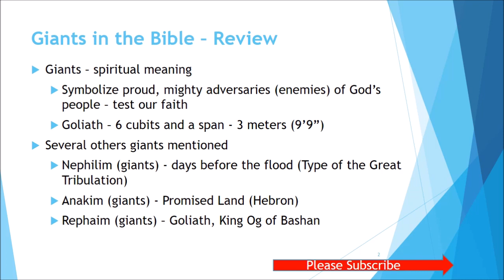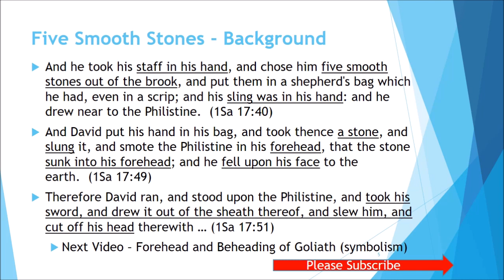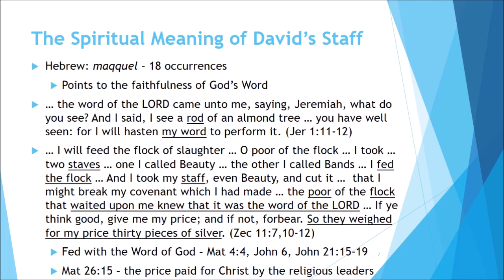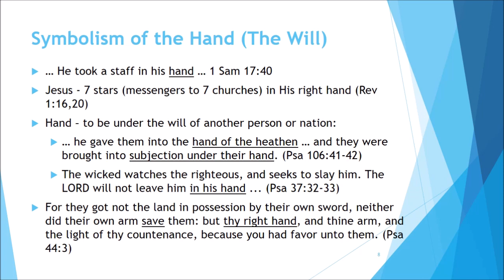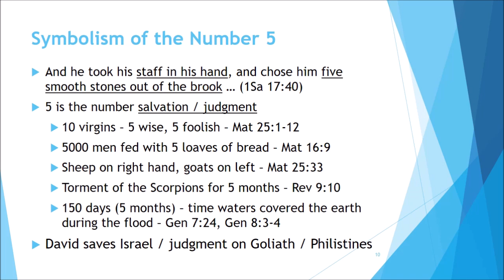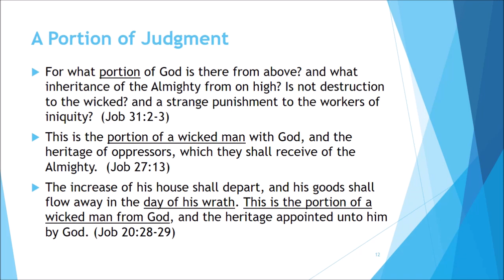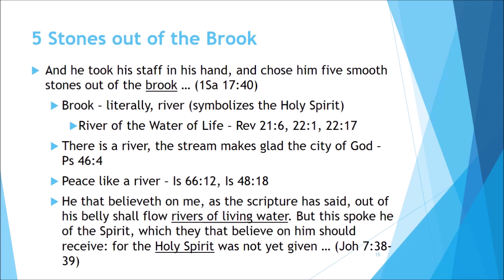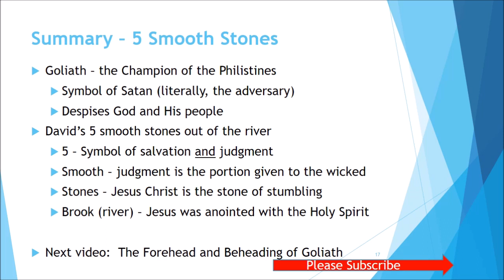Five (5) Smooth Stones (Spiritual Meaning) - David used against Goliath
What is the spiritual meaning of the 5 stones that David used to strike Goliath. Why did he take 5 stones but use only one?  Goliath was a giant (type of Satan) that was slayed by David.  Also, giants in the Bible also have an important spiritual meaning.  They symbolize proud, mighty adversaries (enemies) of God’s people who are used to test the faith of God’s people.  Goliath, the Rephaim Giant is the most famous Bible giant.